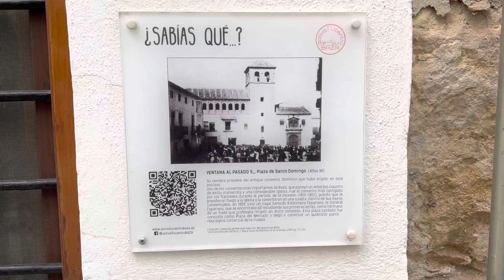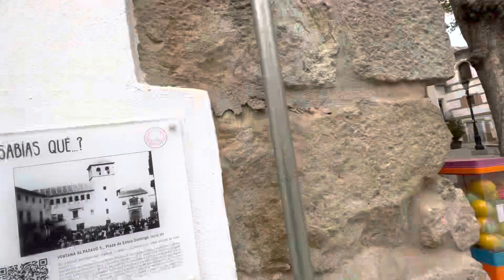Plaza de Santo Domingo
Basra Spain￼ dannysloggettvision #2022